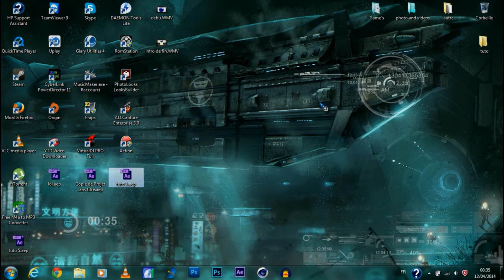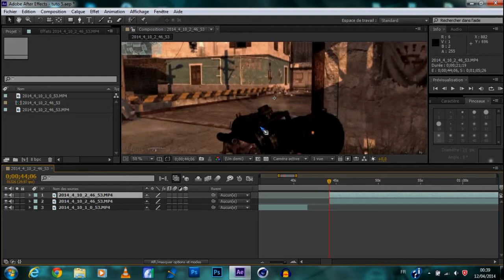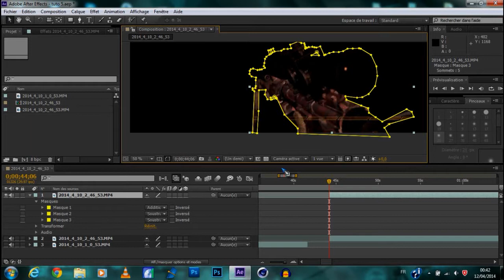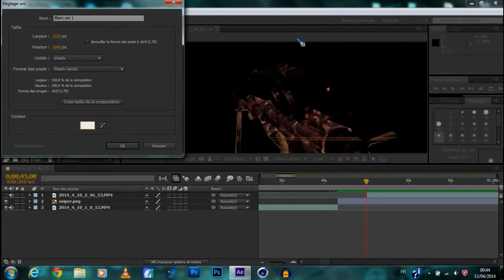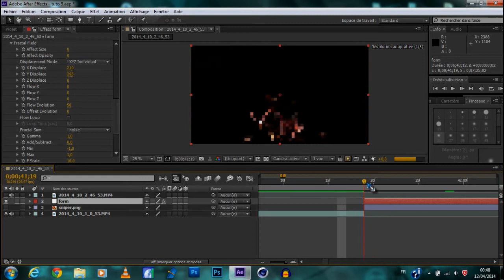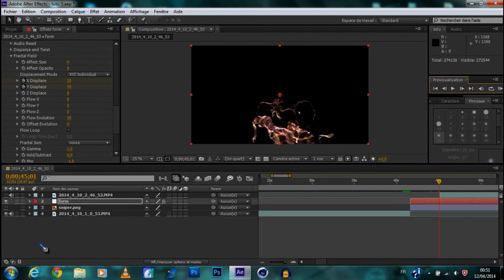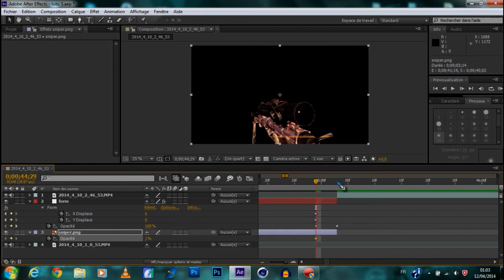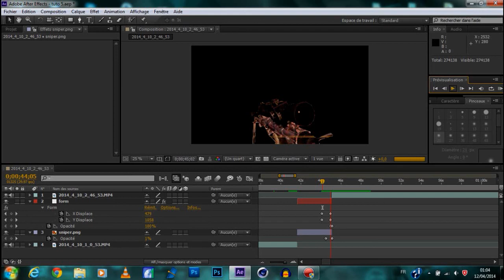Tuto After Effect : N°5 Crée une transition avec trapcode form (simple)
◄▼► déroule moi !! et cliquez sur j'aime ◄▼►

Bonjour, bonsoir. Are you ready for the tuto ? alors lets Go

Les liens

- le preset : Aucun. Mes Pk donc ? trop FACILE si non !

Si vous avez aimé cette vidéo, laissez un petit pouce vert ! :)
Vous pouvez aussi Partager cette vidéo sur Facebook, Twitter ou à vos potes

Pour me suivre plus rapidement likez ma Page Facebook And Twitter ! hi hi hi ! :p

En vous souhaitent une bonne journée et soirée =)
Merci :)